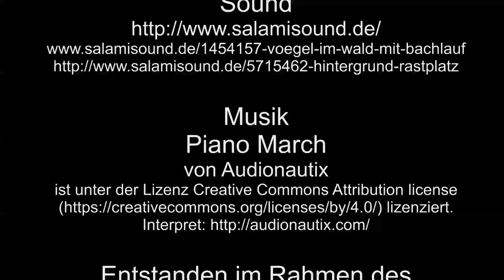Schwarzkittel in Brück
Schwarzkittel im Wildgehege Köln Brück, also Wildscheine.

Entstanden im Rahmen des CinemaSumeet Köln 2017 während des KinoKabaret Köln.